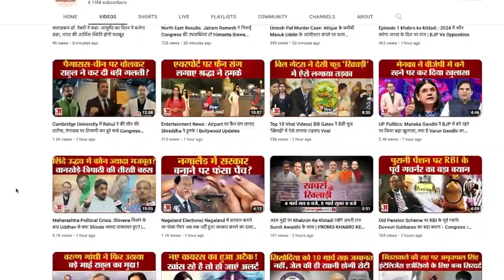Bareilly News: बदायूं मार्ग पर रोडवेज बस के आगे बाइक पर स्टंट, बस यात्रियों ने बनाया वीडियो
बरेली में बाइक पर स्टंट करते युवक का वीडियो सामने आया है। बाइक सवार युवक बस के आगे स्टंट करते हुए बाइक चला रहा है। बस में सवार यात्रियों ने उसका वीडियो बना लिया, जिसे सोशल मीडिया पर डाल दिया।